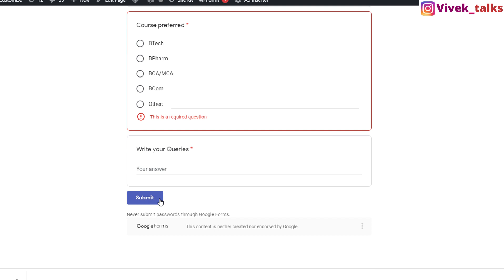WBJEE 2021 | Biggest Failure | Is Competition Tough or Easy